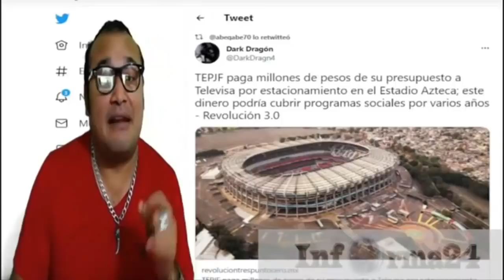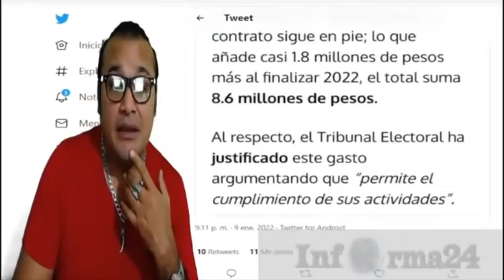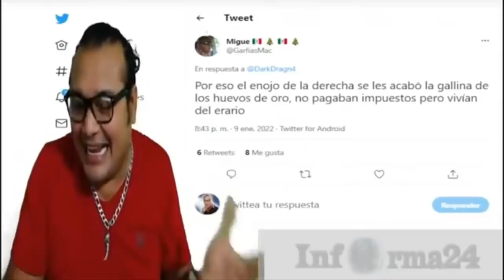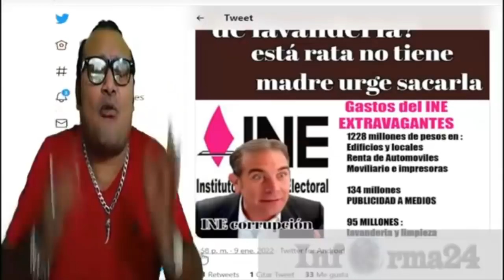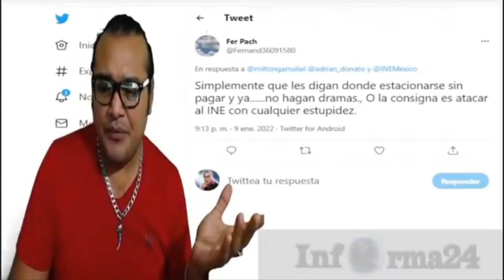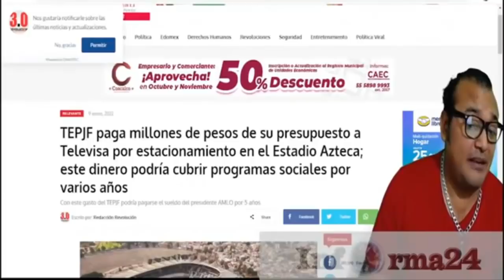¡NO QUE NO! SE DESCUBRE PAGO MILLONARIO ¡DEL TEPJF A TELEVISA!